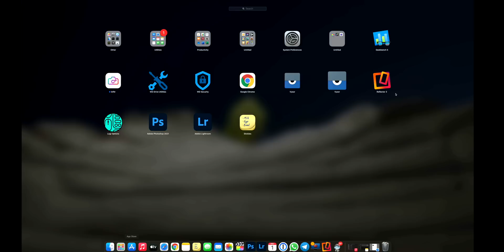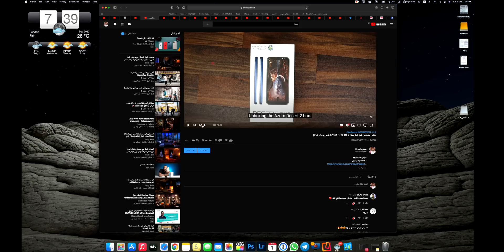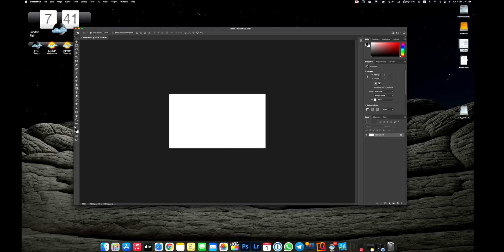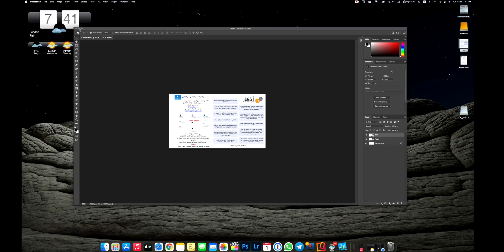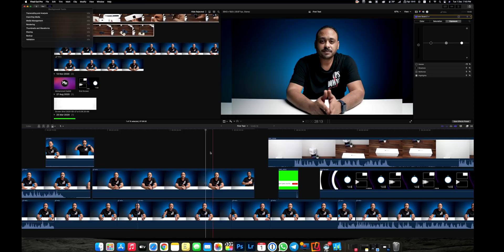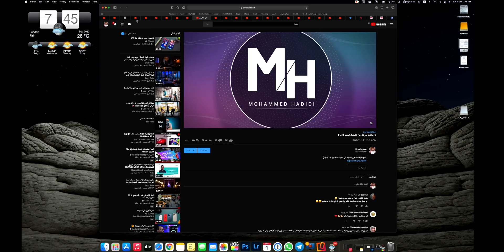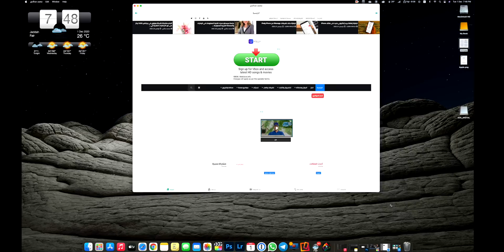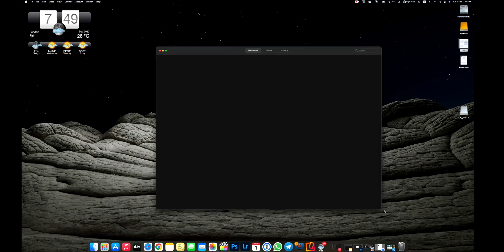تجربة المعالج المرعب M1 على جهاز ابل الجديد Mac mini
شراء ماك ميني من موقع ابل الرسمي
موقع  fishisfast  توفير صندوق بريد مجاني
موقع WS1 صندوق بريد امريكي مجاني
تحميل تطبيق محمد حدائدي للايفون والاندرويد
مشترياتي من امازون
خلفيات جودة عالية
تطبيقات والعاب مجانا لوقت محدود للايفون والايباد
تطبيقات والعاب مجانا لوقت محدود للاندرويد
حل مشاكل الايفون بدون فورمات